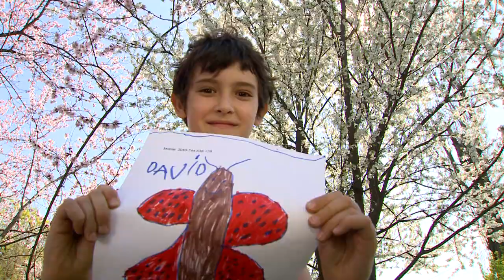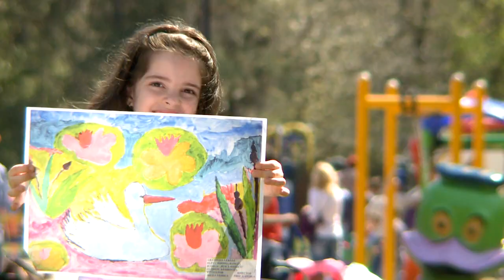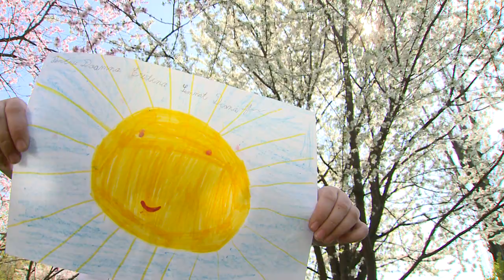Climate Change Song - Copiii canta despre schimbarile climatice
Schimbările Climatice reprezintă un proces cu caracter global cu care se confruntă omenirea în acest secol din punct de vedere al protecţiei mediului înconjurător.

Pentru a limita vulnerabilitatea acestor sisteme la efectele negative ale schimbărilor climatice sunt necesare politici şi măsuri care să minimalizeze efectele negative şi să maximalizeze beneficiile procesului de încălzire globală asupra diferitelor sisteme.

În anul 2009, în urma unui proces amplu de consultare cu Statele Membre şi cu factorii implicaţi, Comisia Europeană a publicat "Cartea Albă - Adaptarea la schimbările climatice: Către un cadru de acţiune la nivel european", prin care se trasează modul de abordare a promovării politicilor şi măsurilor de adaptare naţionale, astfel încât la nivel european să se asigure un impact negativ minim asupra sistemelor economice şi sociale şi un grad de protecţie şi conservare adecvat al resurselor naturale.

Strategia naţională privind schimbările climatice 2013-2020, abordează în două părţi distincte (1) procesul de reducere a emisiilor de gaze cu efect de seră în vederea atingerii obiectivelor naţionale asumate, şi (2) adaptarea la efectele schimbărilor climatice, ţinând cont de politica Uniunii Europene în domeniul schimbărilor climatice şi de documentele relevante elaborate la nivel european şi menţionate anterior, precum şi de experienţa şi cunoştinţele dobândite în cadrul unor acţiuni de colaborare cu parteneri din străinătate şi instituţii internaţionale de prestigiu.